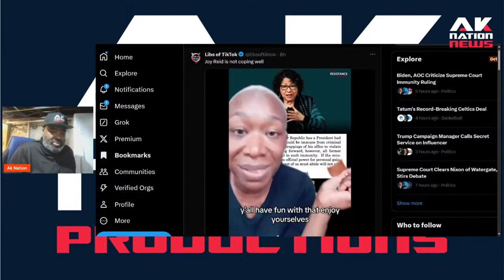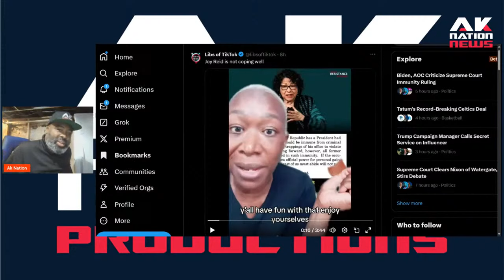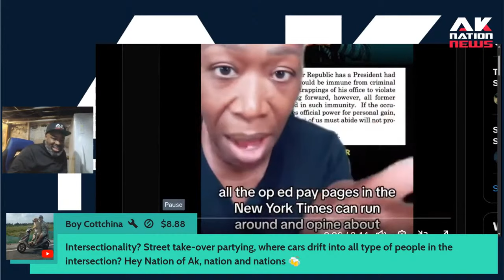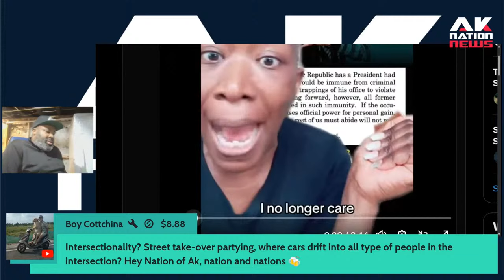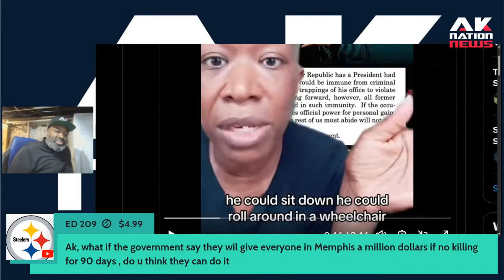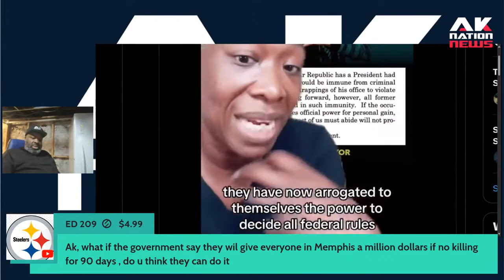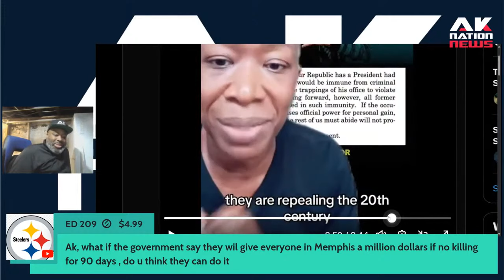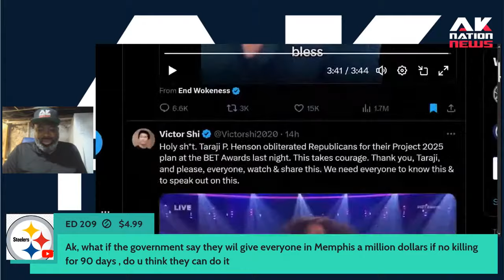Roasting Joy Reid's thugged out tooth.